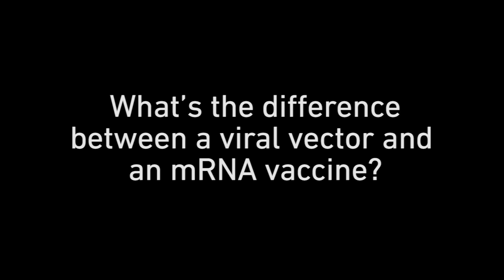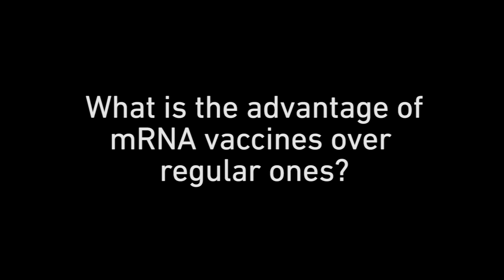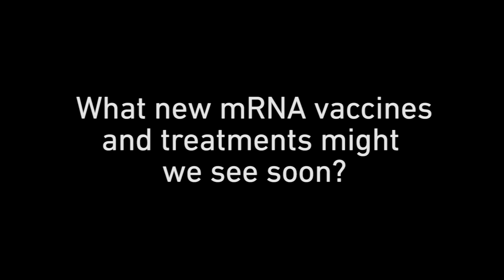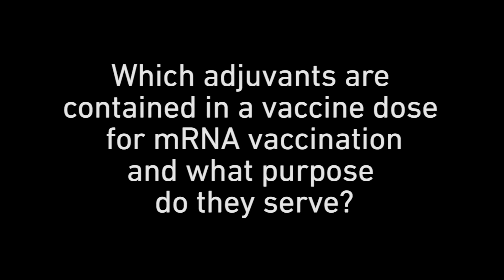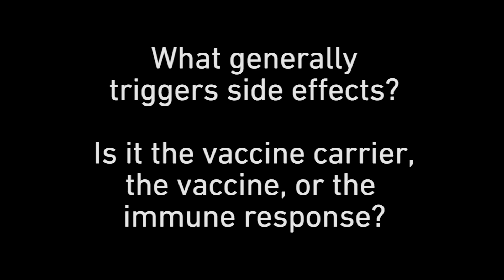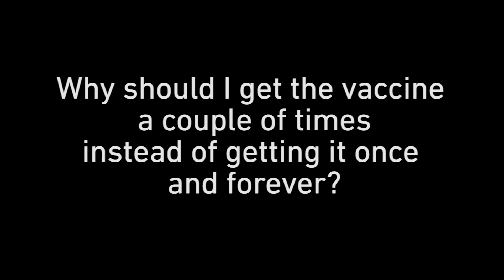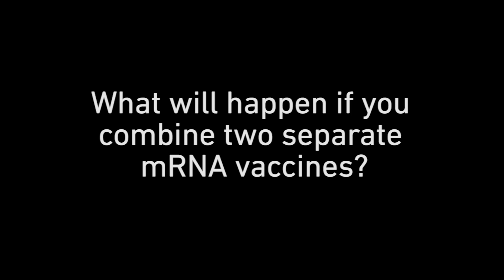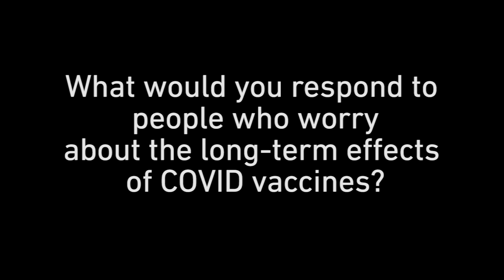Ask the Expert – Vaccinations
In the video series "Ask the Expert", experts from ETH Zurich answer questions from the community. In this episode Klaus Eyer talks about vaccinations.

00:23 What is the mechanism behind mRNA vaccines?

00:49 So what’s the difference between a viral vector and an mRNA vaccine?

01:55 What is the advantage of mRNA vaccines over regular ones?

04:26 What new mRNA vaccines and treatments might we see soon?

05:12 Which adjuvants are contained in a vaccine dose for mRNA vaccination?

06:55 What generally triggers side effects?

07:59 Why should I get the vaccine a couple of times?

08:50 Is vaccine development more trial and error or educated guessing?

09:50 What will happen if you combine two separate mRNA vaccines?

10:37 If we need a booster shot after a few months or a year, does it have to be the same vaccine?

11:23 How likely is antibody dependent enhancement for future variants of SARS-CoV-2?

13:40 What would you respond to people who worry about the long-term effects of COVID vaccines?